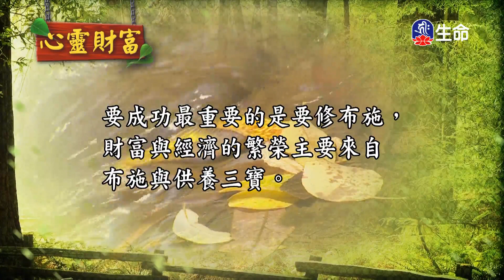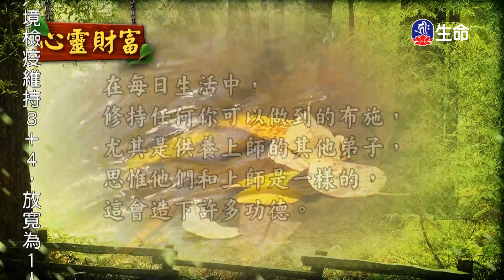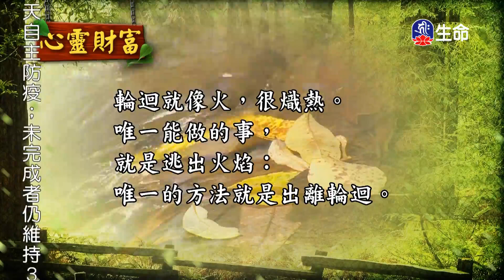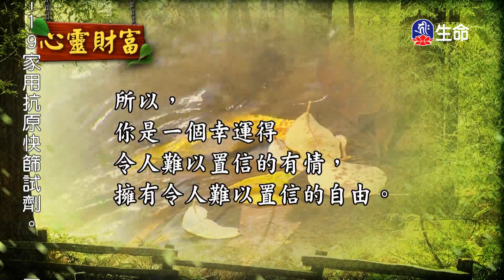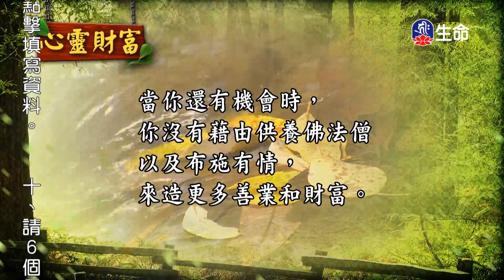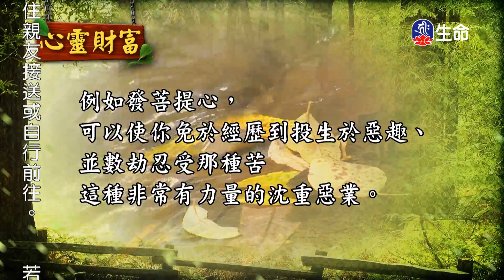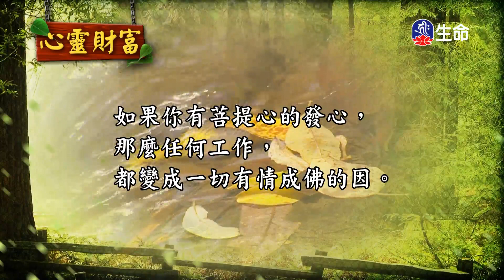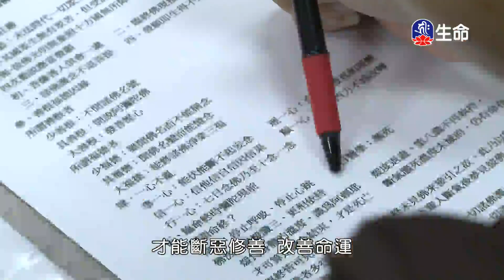菩提如是說(45)_菩提如是說_(lifetv_20220928_14:30)